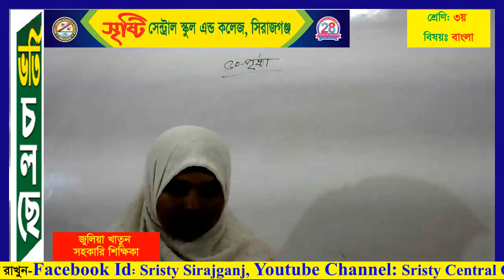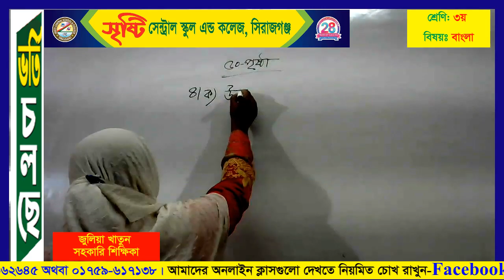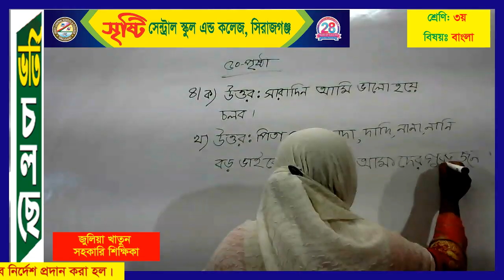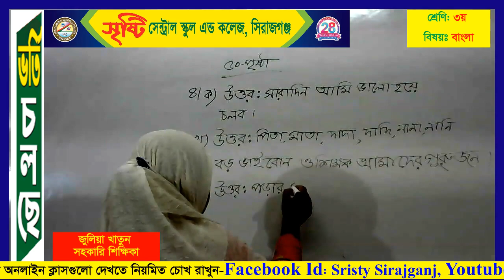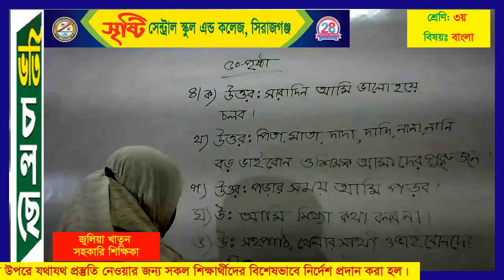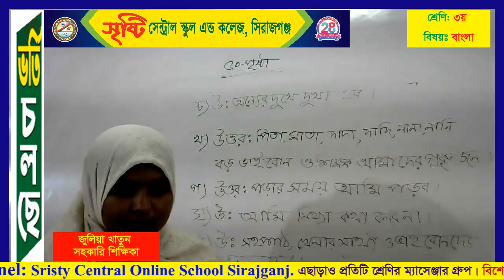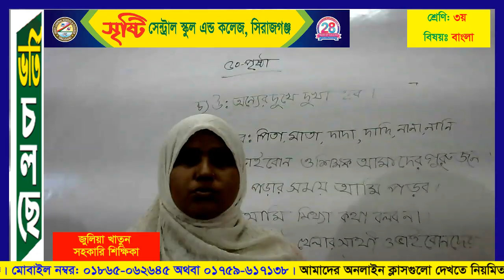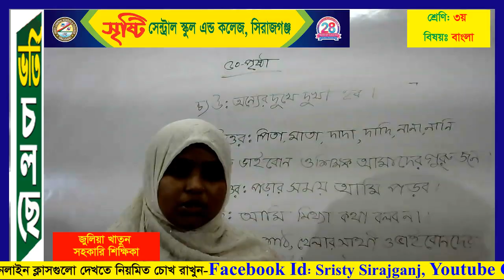শ্রেণি: ৩য় (বাংলা)-শিক্ষিকা-জুলিয়া খাতুন